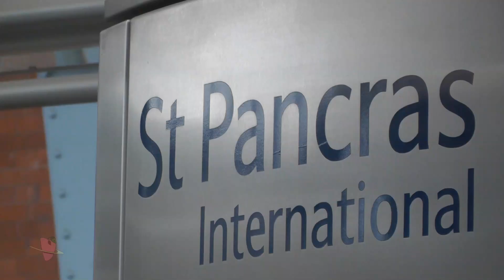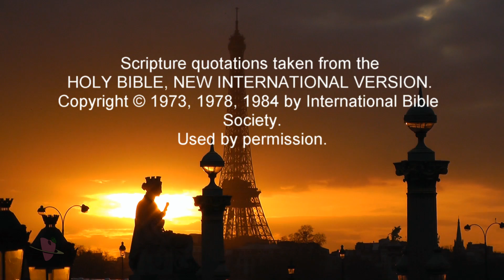God is Love - Personal Story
Newton Apple gives his personal story of how his faith was once tested and how he had the revelation that God is love.
This was filmed on a freezing cold day in February 2013 in Paris, France.